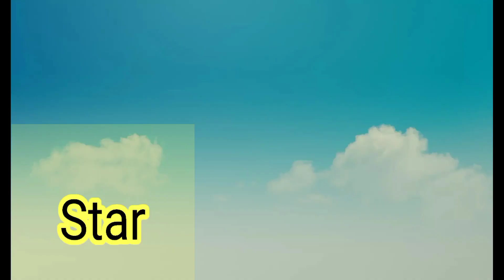A For Astronaut, B For Butterfly, C For Car || ABC Phonics Song || ABC Learning For Toddlers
A For Apple, B For Ball, C For Cat, D For Dog || ABC Phonics Song || ABC Learning For Toddlers